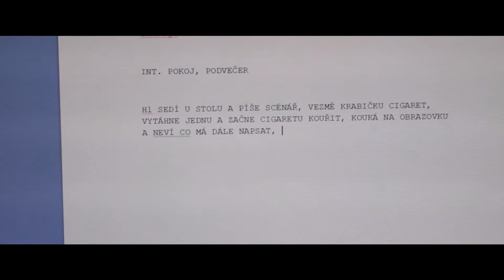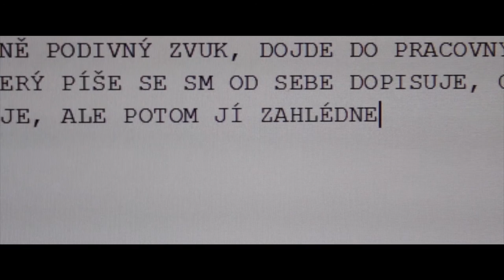SCÉNÁŘ /Krátký film/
Krátký film , zachytávající mladého scénáristu, který má problém s vymýšlením svého scénáře. Vydává se na dlouhou cestu, najde svou múzu?

Režie - Jakub Holienka
Střih - Jakub Holienka
Kamera - Petr Bjaček

Scénárista - Jakub Holienka